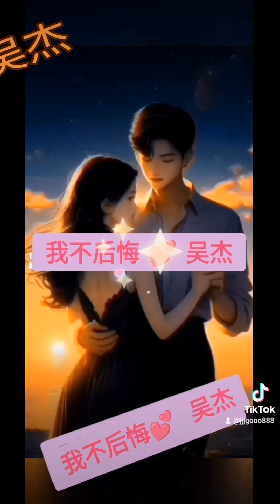我不后悔 💕 吴杰